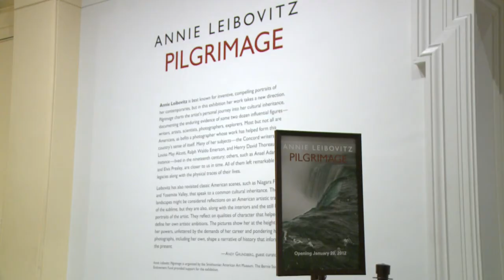Annie Leibovitz's new look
Annie Leibovitz, the photographer famed for her carefully staged portraits of celebrities, unveils a series of a very different kind -- landscapes and interiors that reflect a new focus in the artist's life. AFPTV previews the show at the Smithsonian American Art Museum and speaks with its curator.Duration: 01:13